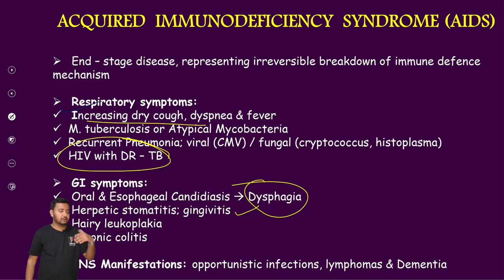AIDS| PrepEd App for Paramedical Students in Kannada| DMLT, DHI and Nursing